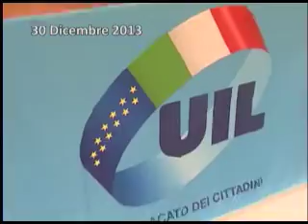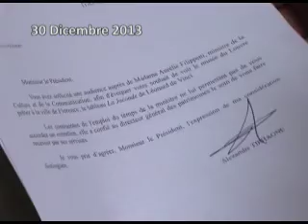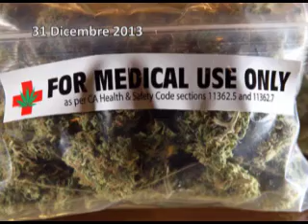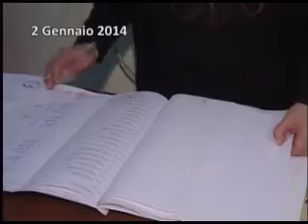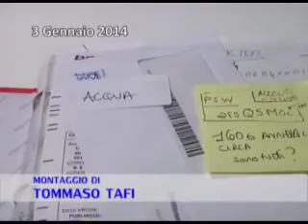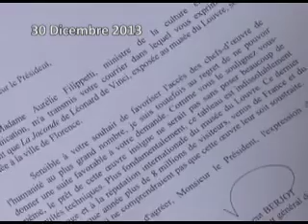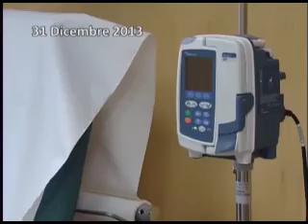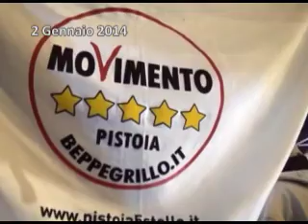TOSCANA MEDIA NEWSWEEK 03-01-14